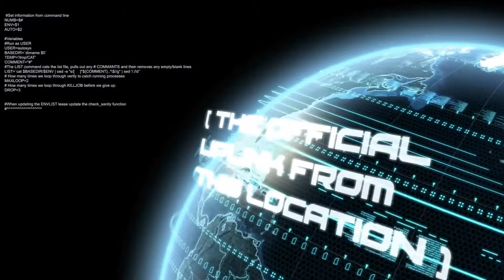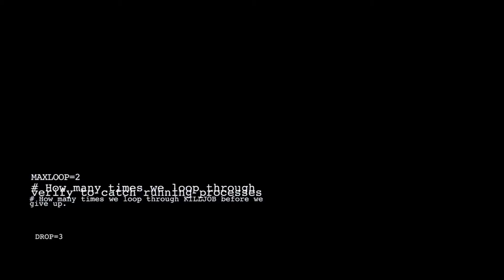ICONS SAMPLER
For Bernie at Icons